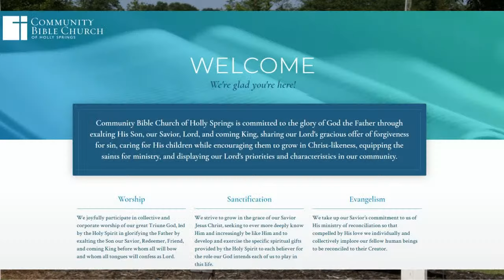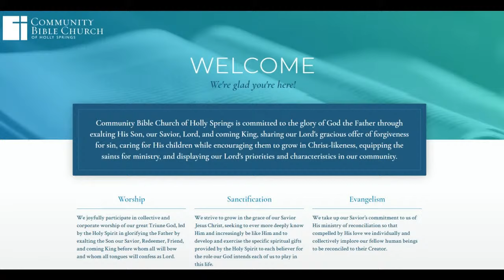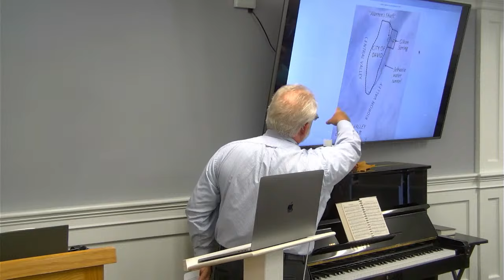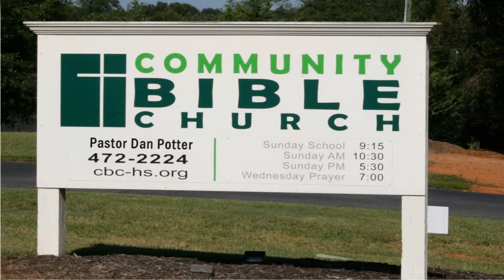Sunday School for November 17, 2024